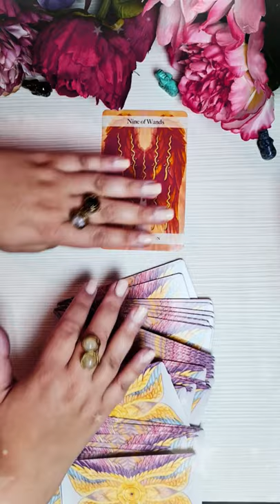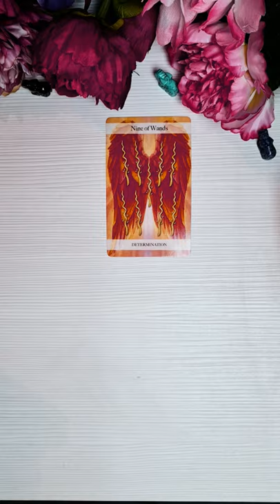Miercuri 15 Septembrie 2021 | 📅 Tarot zilnic | Etalare generală ❤️dragoste💊sănătate💲bani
În această etalare de tarot generală am extras 1 carte pentru ziua de Miercuri 15 Septembrie 2021. Această carte reprezintă energia generală a zilei și funcționează ca un semn de circulație care te ajută să navighezi energiile momentului. Aceasta este o etalare generală, prin urmare dacă nu rezonezi cu mesajul zilei îți recomand să vizualizezi analizele lunare pe care le-am pregătit pentru fiecare zodie în parte (dacă îți cunoști ascendentul vizionează mai întâi analiza lunară pentru acel semn zodiacal, pe urmă pentru zodia ta și la final pentru semnul zodiacal în care ai Luna natală sau o aglomerare de 4 sau mai multe planete). Dacă ai o anumită întrebare, sau o problemă care te macină îți recomand să vizionezi etalările de tipul alege-o-carte în care trebuie să te folosești de intuiția ta pentru a alege mesajul pe care trebuie să îl auzi acum (aceste etalări sunt atemporale, general valabile, indiferent dacă le vizionezi în ziua în care am extras cărțile sau peste câțiva ani, pentru că mesajul este ales de tine cu ajutorul intuiției).